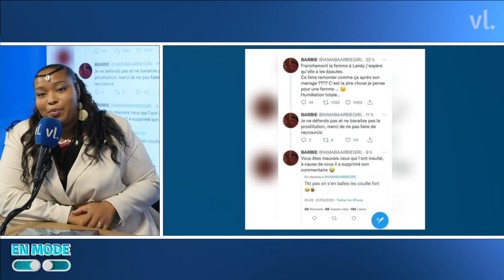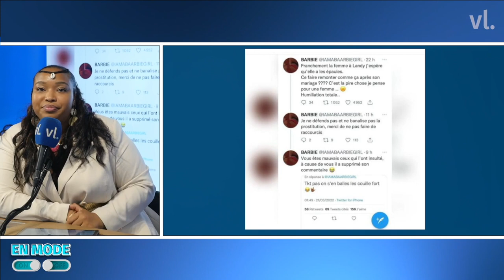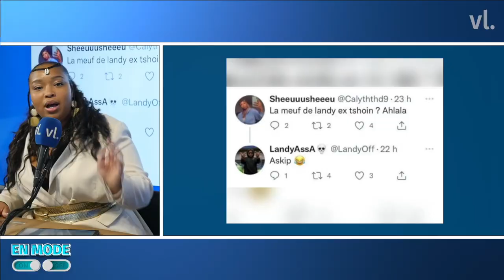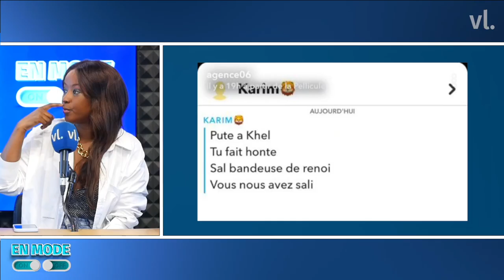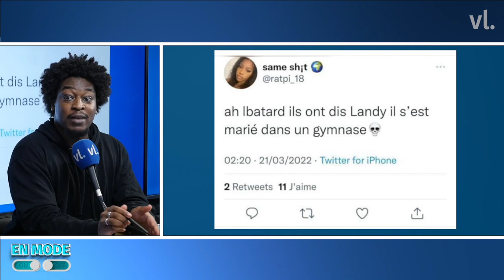Mariage de Landy : Retour sur la polémique !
En mode on/off c’est l’émission qui dévoile les coulisses du monde urbain à travers des chroniqueurs qui ont tous côtoyés de près ou de loin cet univers. Une émission sans langue de bois un genre de Closer « Tah la Street » où on décryptera toute l’actualité urbaine mais pas comme les autres.